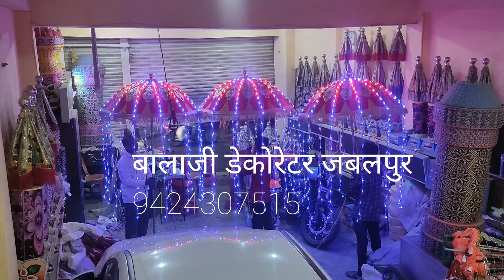led umbrella road light for sell# रोड लाइट बनाई बा बेची जाती है बालाजी डेकोरेटर जबलपुर 9424307515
chatri light
led light
umbrella light
road light
gamla light
pixel led chhata
led chhata
kanpur ka chhata
luckhnow ka chhata
jabalpur ka chhata
chatri light manufacture in india
chatri light making in jabalpur
chhata light for sell
road light